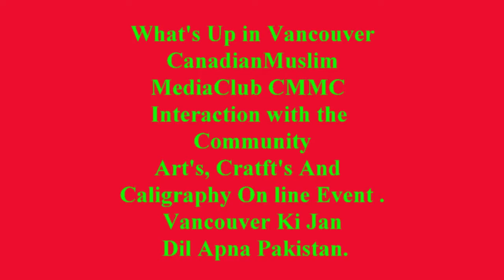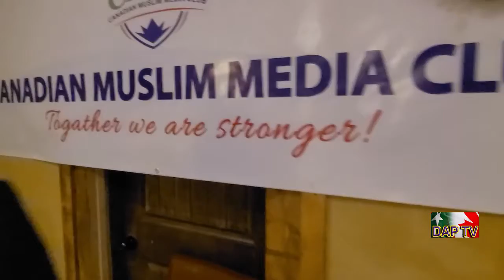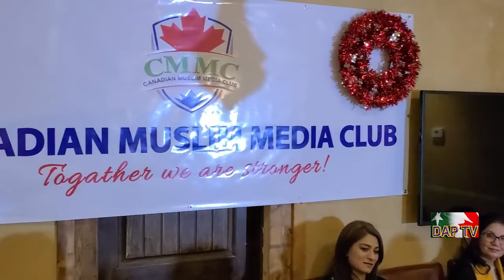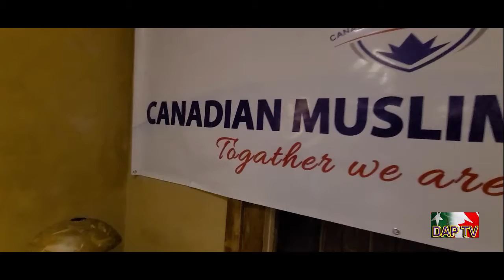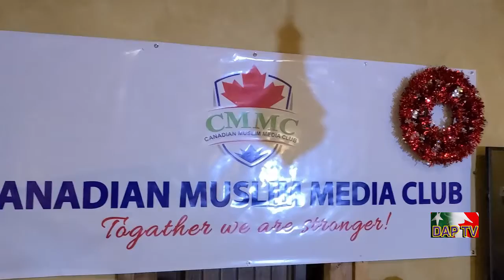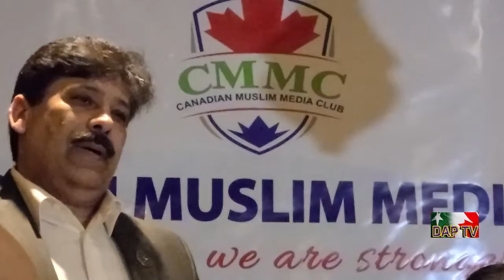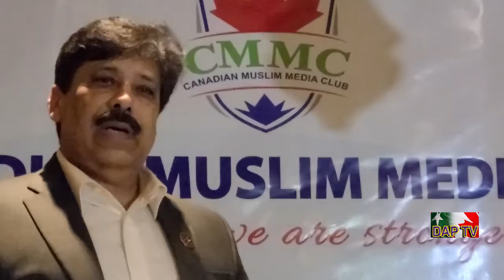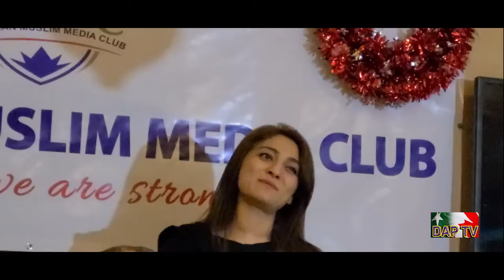Dil Apna Pakistan DAPTV, CMMC Canadian Muslim Media Club,Interaction with Local organisation's.